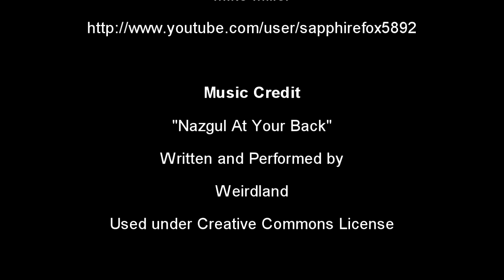Vlog - New Super Mario Bros. DS Review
This week I'm giving my thoughts on New Super Mario Bros. for the DS - which I couldn't capture gameplay footage of, so I'm not making this a standard review.